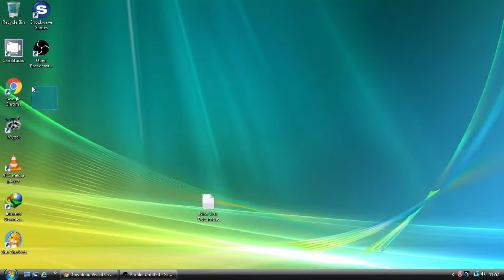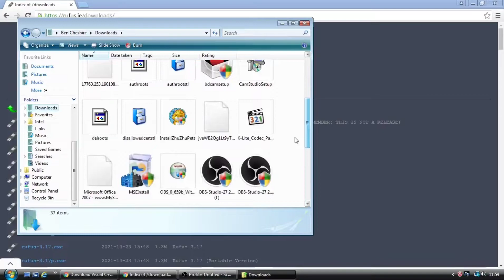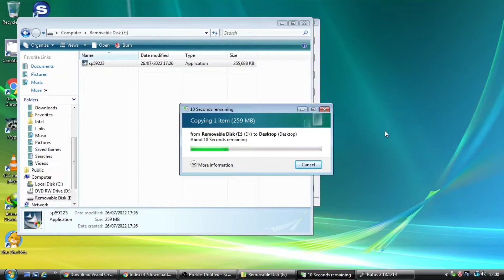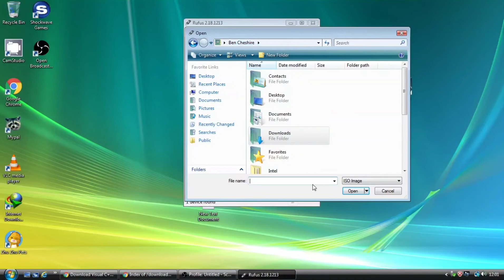Rufus on Windows Vista 64 bit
Rufus usb tool working on windows vista older version